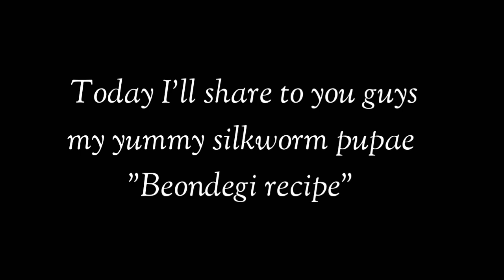번데기 🇰🇷 Yummy Beondegi ~silkworm pupae recipe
Beondegi ~ Silkworm Pupae became popular as wartime food during Korean War, since it's nutritional value and wide availability werr helpful to people in need of a stable protein. Beondegi or silkworms had already been common in Korea for many generations.